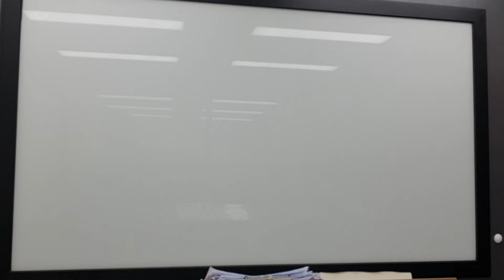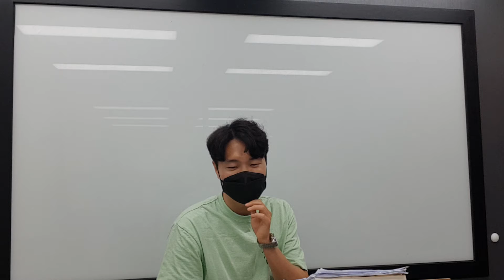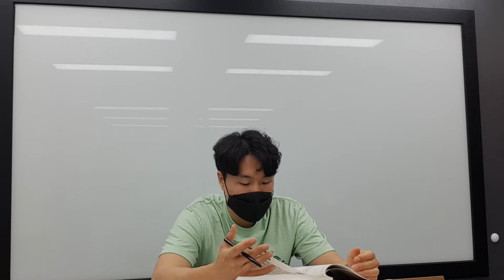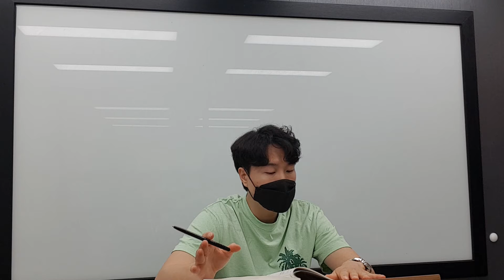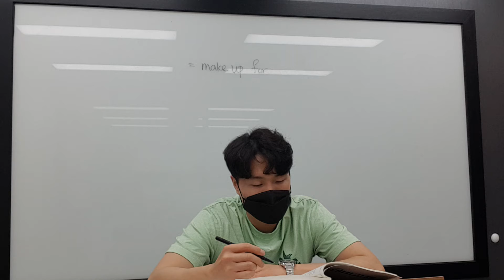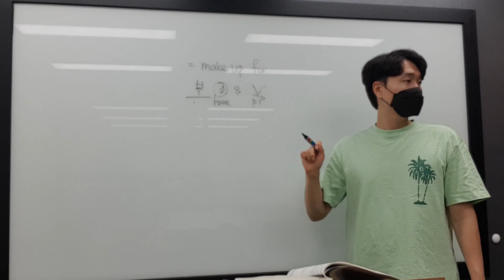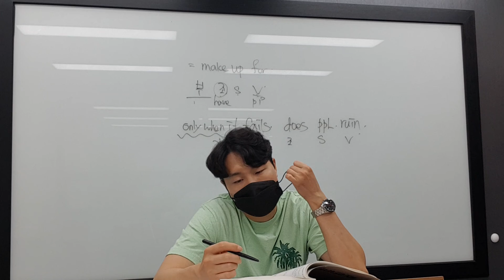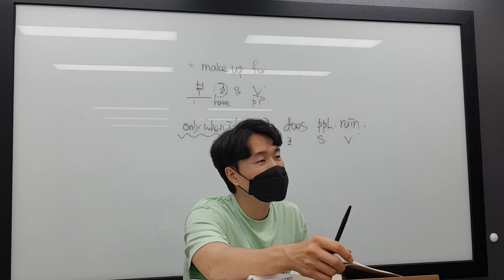5.23 일 고2 수근 1